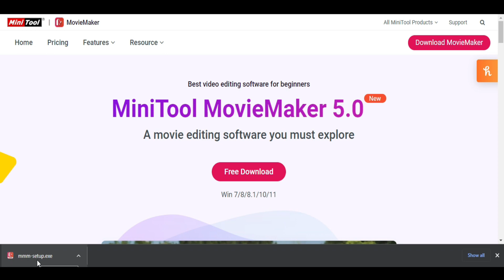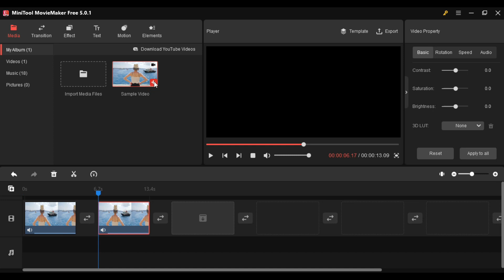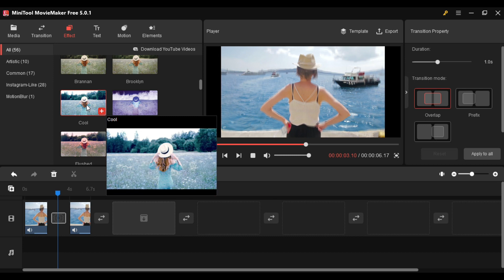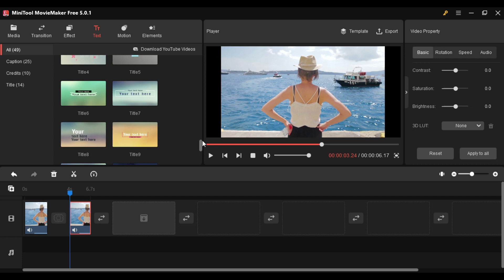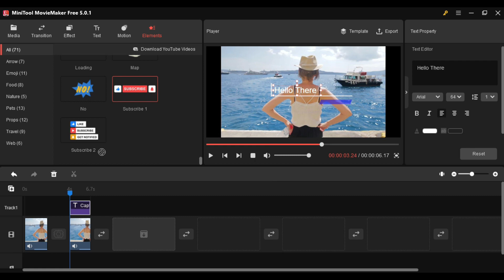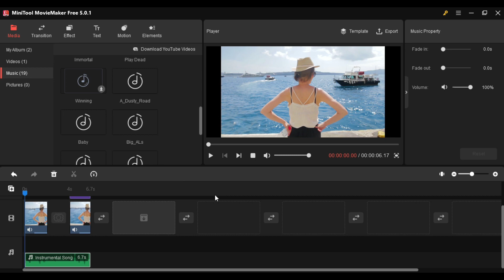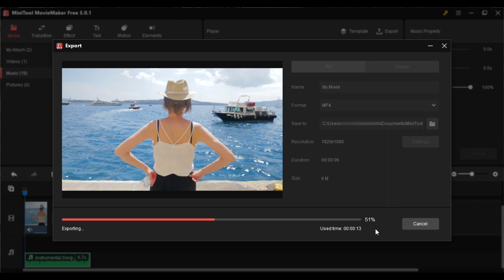MiniTool MovieMaker | Video Editor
Welcome!
To this video of MiniTool MovieMaker, a video editing software (Windows Movie Maker), and Let's see if it's the best windows video editor and the easy video editing software

MiniTool MovieMaker also known as Windows Movie Maker, is a friendly and easy video editing software for beginners. With the intuitive interface and easily accessible features, it transforms your video into a professional video and gives it a stunning look, and the most amazing thing is that it doesn't have any WATERMARK.

Kindly Keep Supporting Us for more content like this,